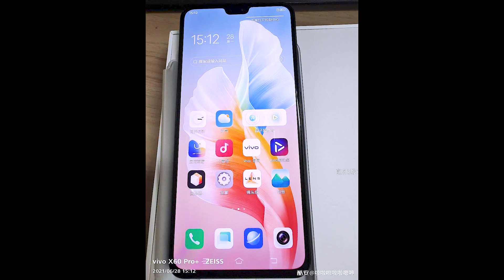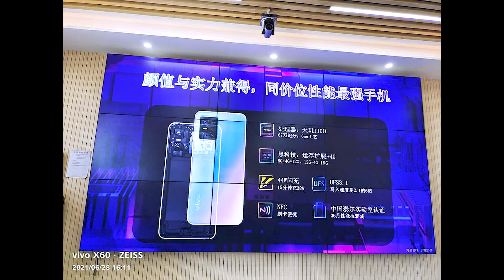OnePlus Nord 2 Coming Soon! Realme 8 5G , Walton ZX4, HOT 10S, Vivo S10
বিরাট চমক নিয়ে আসছে ওয়ালটন এর আপকামিং ফ্ল্যাগশিপ Primo ZX4

🔹  ID - i.m.shahnaj

🔹  ID - The.Tech.Theatre